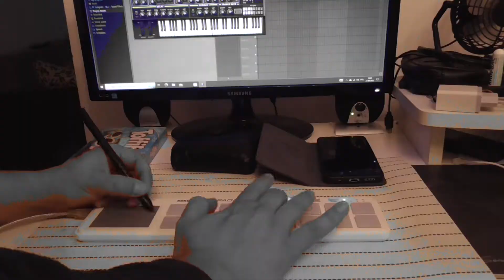Quick easy music on KORG nanoPad2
Quick easy music on KORG nanoPad2, I'm just learning to play ;)